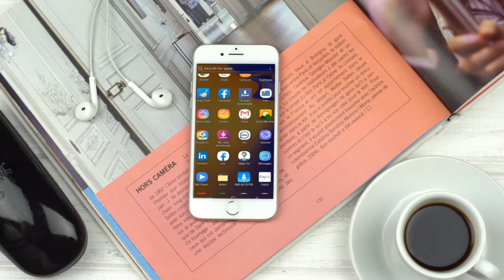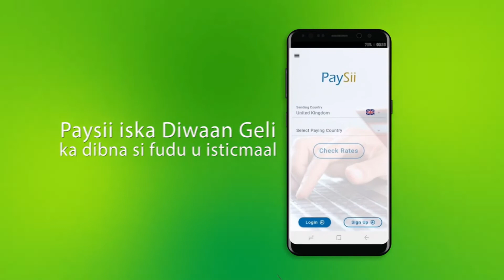SHIRKA HORUMARINTA GOBOLKA BARI OO LOOGA HADLAY DUUFAANTII GATI AYAA LAGU QABTAY BOOSAASO.